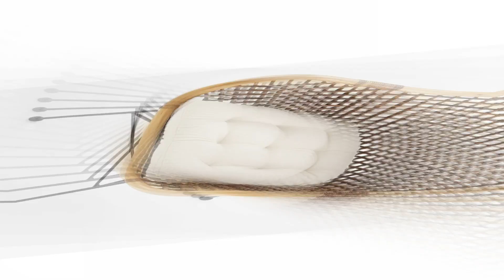Krzesło z naturalnego rattanu k336 - [9080]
Krzesło z naturalnego rattanu k336

Krzesło w stylu boho i skandynawskim z rattanu naturalnego i stali malowanej proszkowo w ciemnym brązie. Ma proste, okrągłe nogi i tapicerkę z beżowej tkaniny. Jest stabilne i lekkie, idealne do nowoczesnych wnętrz.